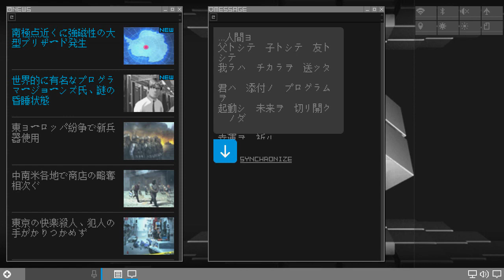Synchronicity - Hee Ho! Atlus [ Traduzido em PT-BR ]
Synchronicity é um jogo lançado pela Atlus no dia 16/10, estrelando Jack Frost e Pyro Jack, eles se aventuram juntos num jogo de plataforma  que pode ser jogado de graça no seu PC!